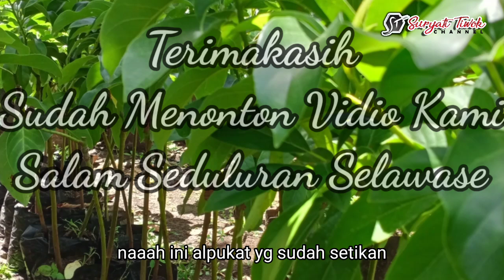JALAN PAGI HARI KE KEBUN MENEMUKAN BIBIT ALPUKAT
Asallamuallaikum wr wb
tentang alam desa dan aktivitas sehari - hari sebagai keberkahan yang tidak terhingga sungguh indah alam ini sebagai ciptaan sang maha agung .dan berbagi ide creativitas tetorial ala pedesaan tentang penanaman dan kemanfaatan tumbuhan disekitar kita .